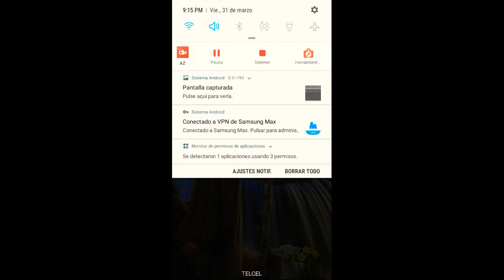Siwad Tefanest ¿DIAMONDS?